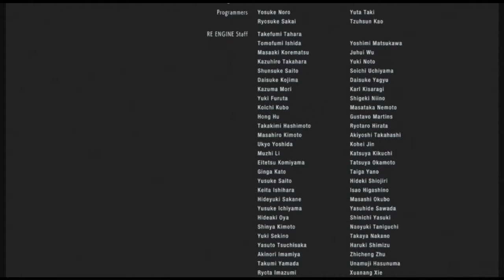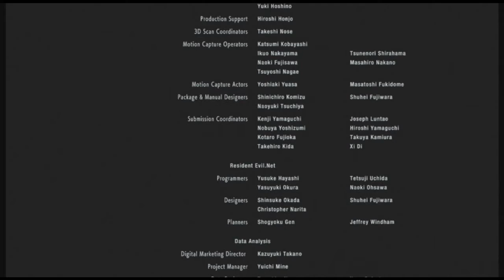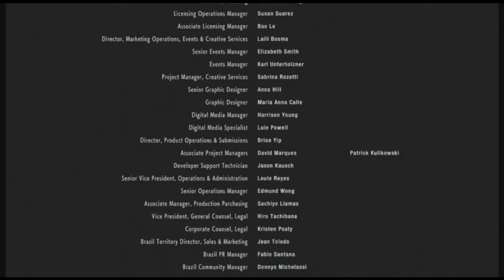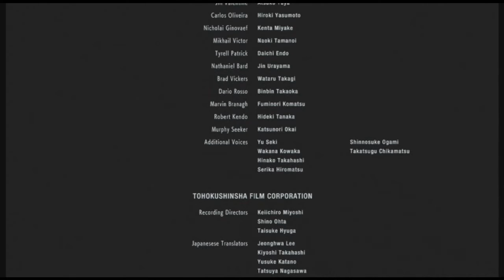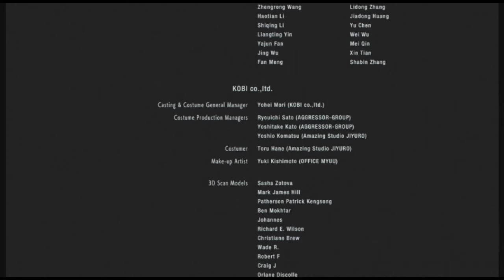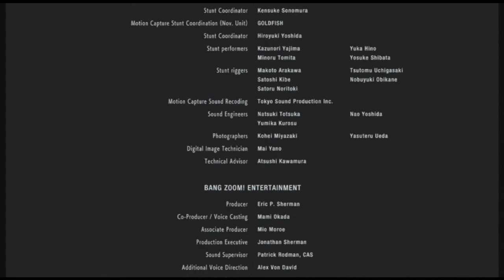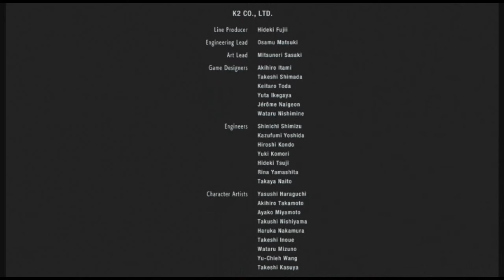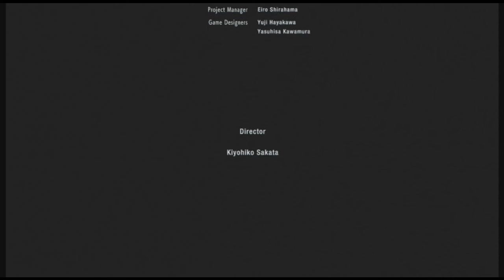Resident Evil 3 Remake Episode 24